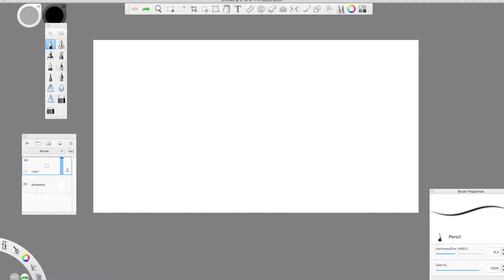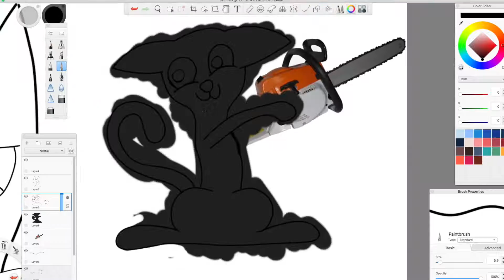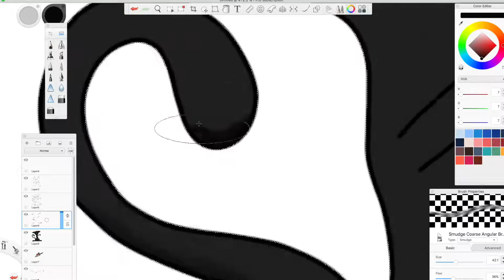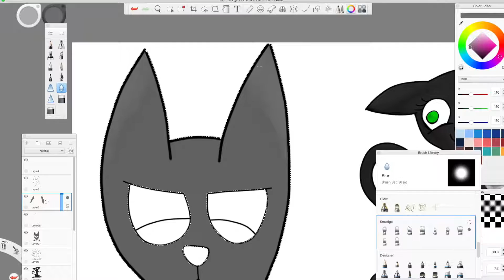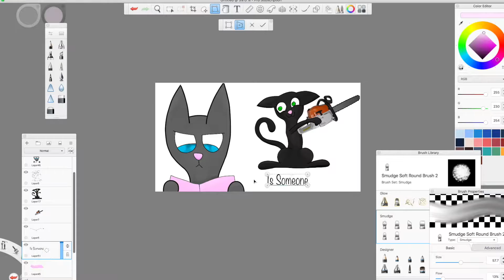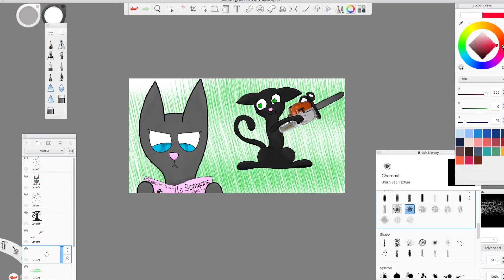Ashfur's Death (comedy) speedpaint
I saw Moonkitti's video and needed to do a speedpaint for it.